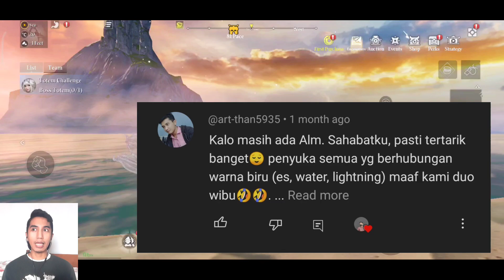AKHIRNYA SELESAI! ATLANTICA, ISTANA BAWAH LAUT PALING MENAWAN DAN BERKILAU | HOME DESIGN PART 23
No need more information. Saya juga puas dengan hasilnya. Istana bawah laut paling aneh pertama yang saya buat namun takjub akan hasilnya.
Terima Kasih

Detail Structure :
Owner : Ucup
Concept : Ocean Palace
Location : Eastmount

RELATABLE TOPIC :
chimeraland home design
chimeraland guide
chimeraland creator show
chimeraland global
chimeraland free show
chimeraland gameplay
chimeralandguide
chimeraland home review
dekorasi rumah unik chimeraland
desain unik rumah
home review chimeraland
house review chimeraland
review rumah chimeraland
cara dekorasi rumah chimeraland
tutorial dekorasi rumah
house tutorial
guide build house
unique home design
unique home decor
house design chimeraland
home design chimeraland
modern house chimeraland
modern cluster chimeraland
rumah kekinian chimeraland
oceanic shell chimeraland
rumah kerang chimeraland
istana bawah laut
avatar the way of water
rumah kerang
iconic building
sea kingdom
ocean palace